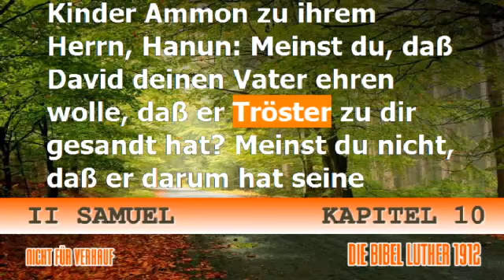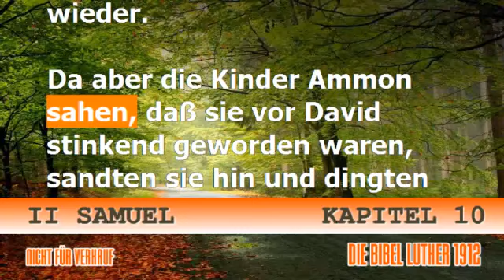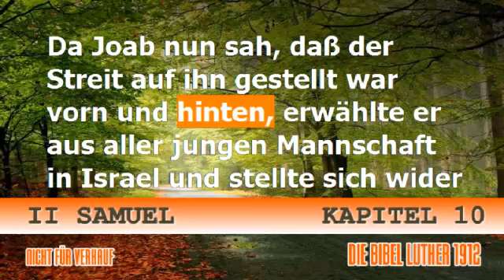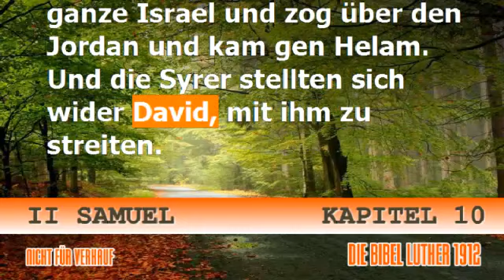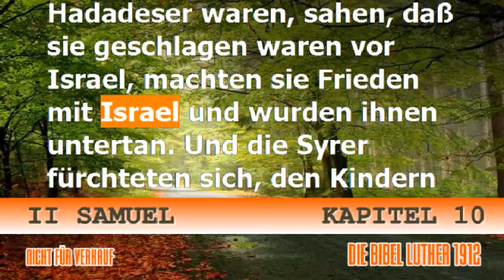II Samuel 10